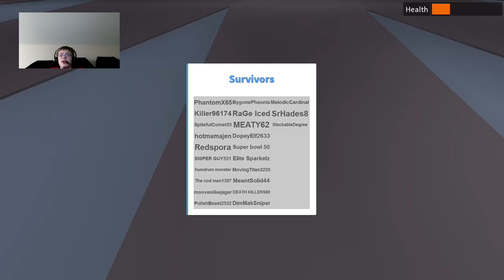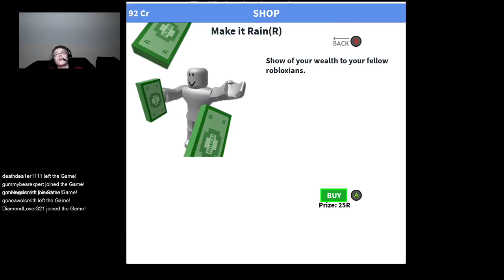ROBLOX!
Get ro- bloxed!